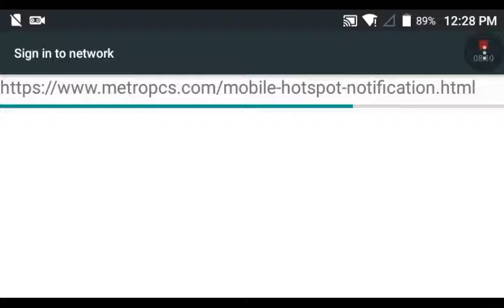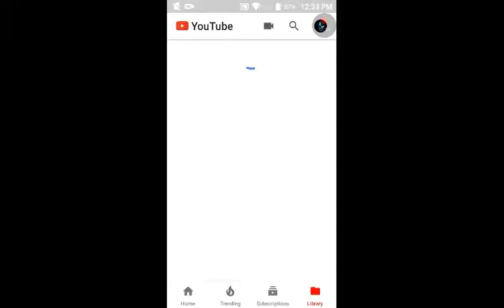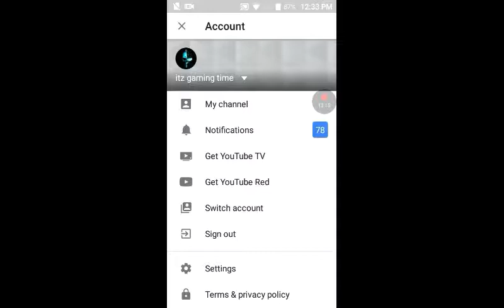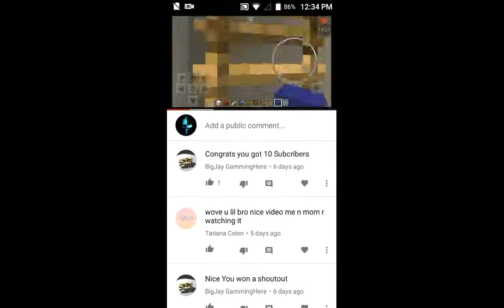Itz gamming house part1